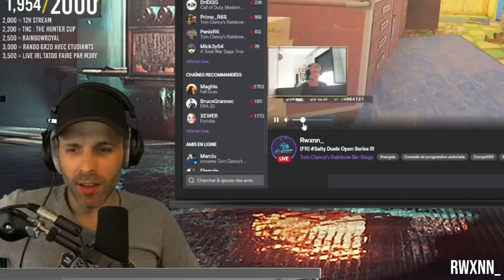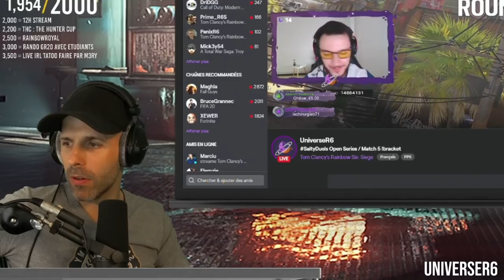SaltyDuels - 1 Vs 1 - 2,000$ 🎓 OPEN SERIES - Jour 1 - Partie 1🎓 Rainbow Six : Siege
Voici le Jour 1 des SaltyDuels : 32 participants, seulement 8 iront affronter les PRO le lendemain lors des finales. ⤵️

🔴LIVE : Sixquatre ?
🔴LIVE : M3RY ?

Aide nous à aller ToZeTop en nous suivant ici